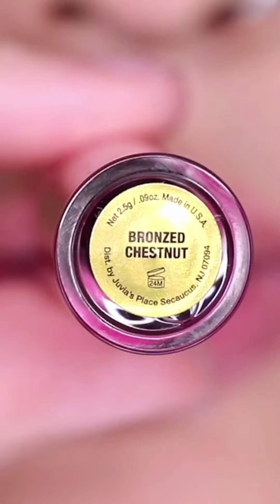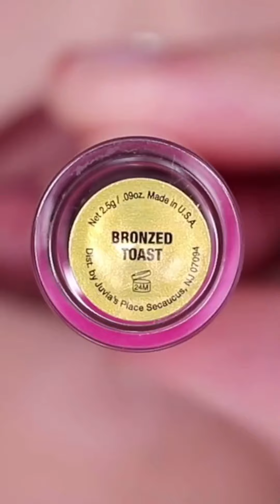Amazing Lip Art || Lipstick Compilations 2022 || Lipstick Touturial